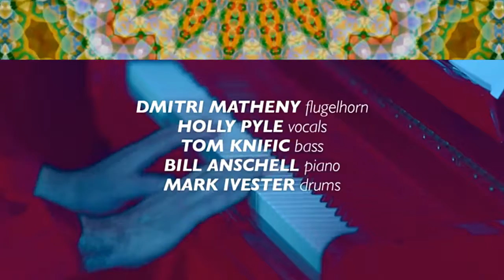Dmitri Matheny Quartet -- Close To You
Curated, music only playlists. Audiophile, Digital Mastering to highest professional standards. Audio post production, is the process of fusing the collective sounds in your audio mix, maintaining balance across the entire recording, and preparing the finished music project for label distribution. All sound recordings are Creative Commons.  Sound recording claims are represented by the YouTube license. Any selection with a YouTube license is involved in a legal process to become cleared for creative commons. You are free to use anything you want. Even commercial use is OK.
NO Tunecore.